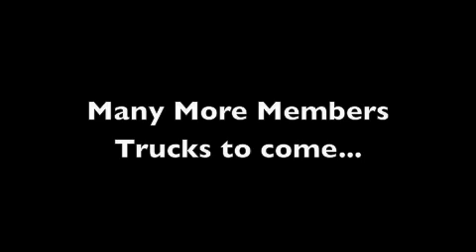Kx4 Chevy Group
Dually chevy, k5 blazer 3/4 ton k/20 K/30